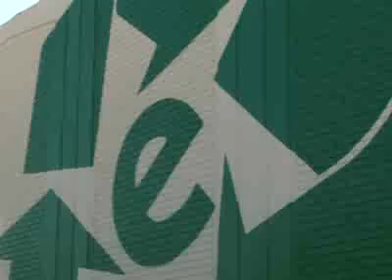E-Waste Ethical Recycling. E-waste Done Right!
None of the horror stories of unregulated off-shore third world 'recycling' that we well meaning consistent recyclers have so often cringed at. John Shegerian of  Electronic Recyclers espouses his companies' secure, environmentally and ethically sound model for E-waste recycling.